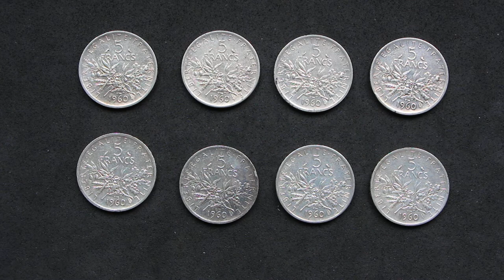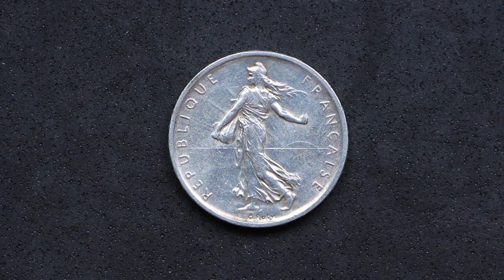Monedas de PLATA francesas | 5 Francos | 1960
En este nuevo vídeo os traigo un total  de 8 monedas de 5 francos franceses de plata, del año 1960, que me han llegado recientemente por carta certificada. Algunos pasan para mi colección de monedas y otros se quedarán a parte como inversión en plata.